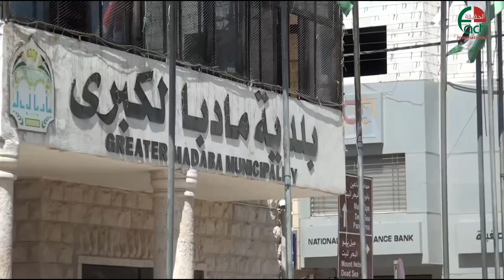1334 مأدبا غياب التنظيم والاصطفاف العشوائي أبرز أسباب الأزمة المرورية الحقيقة الدولية